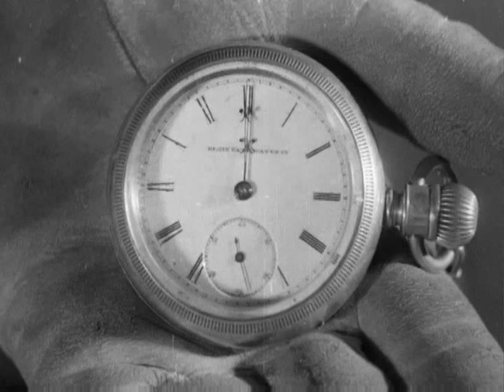Cimarrón (1931) de Wesley Ruggles (El Despotricador Cinéfilo)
podrás buscar todos los vídeos del canal de El Despotricador Cinéfilo mucho más cómodamente buscando por título, año, director, actor, fecha, populares, etcétera.